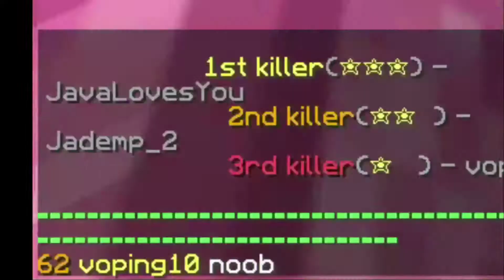Revenge - Bedwars Montage | Jademp2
Homies4life
jademp2 made a big mistake mango big

For those of you asking yes, I edit my own videos.

cool texture pack
imma do a rap